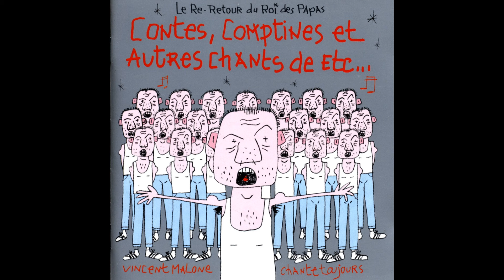Vincent Malone - Papa les p'tits bateaux